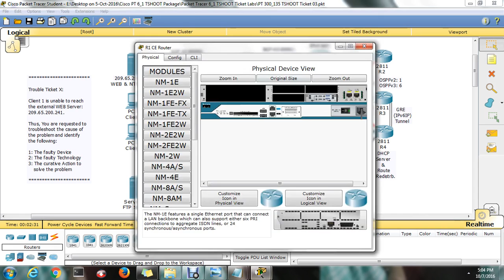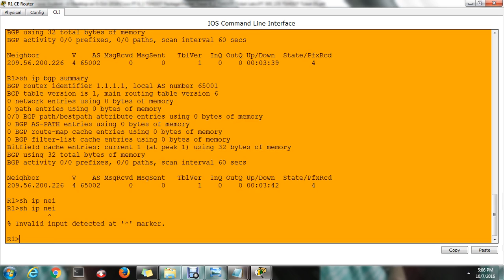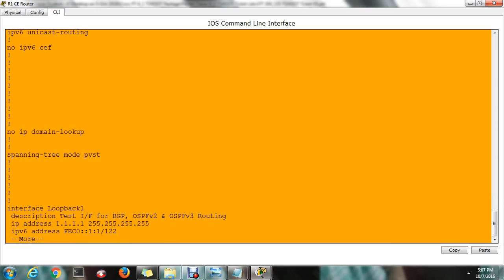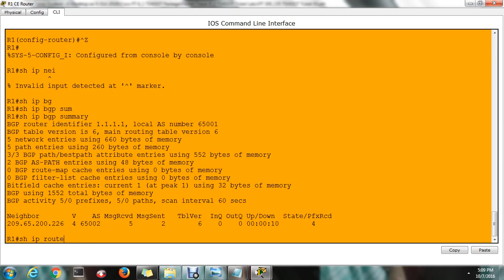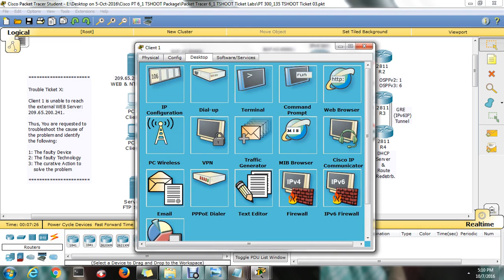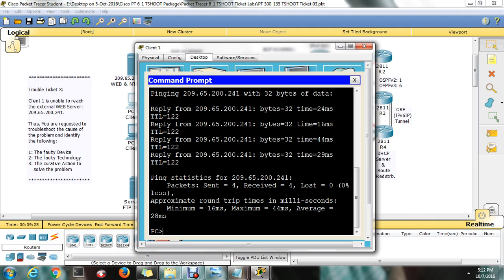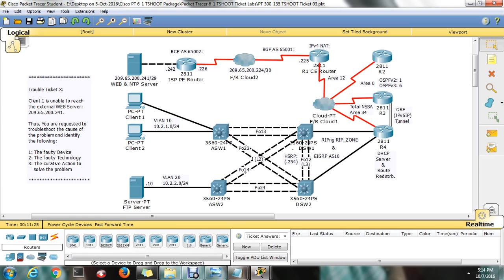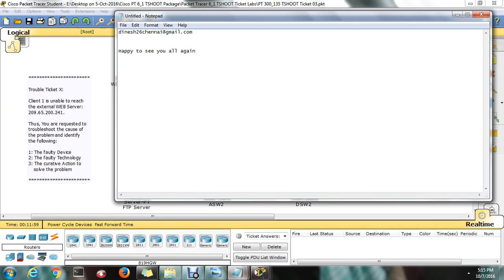BGP Troubleshooting Packet Tracer Labs || Dinesh Kumar M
CCNPTSHOOT#300-135#Ticket3#BGPissue

This video explains how to identify the issue with  BGP, in real-time you need to select only answers once you spotted the error, The packet tracer labs for practice only.

Configuration of R1:
router bgp 65001
no synchronization
bgp log-neighbor-changes
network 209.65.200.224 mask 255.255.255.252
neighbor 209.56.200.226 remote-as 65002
no auto-summary

check bgp neighborship. show ip bgp sum
The neighbor’s address in the neighbor command is wrong under router BGP. (use ipv4 Layer 3)

Answer: need change on router mode on R1 neighbor 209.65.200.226

Ans1) R1
Ans2) BGP
Ans3) delete the wrong neighbor statement and enter the correct neighbor address in the neighbor command (change “neighbor 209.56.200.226 remote-as 65002″ to “neighbor 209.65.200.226 remote-as 65002″)